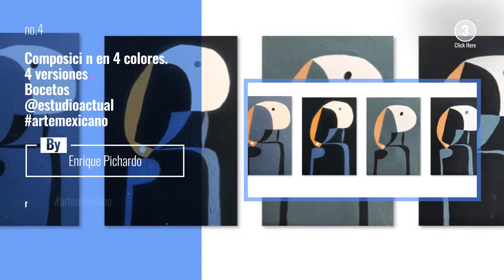Top 10 artistasmexicanos Posts | Mexico February 2020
Travel Mexico With the Best Travel Gear on the Market
En una idea en com n con @openstationmx he decidido sacar una l nea de obras peque as cuyo valor no exceda los 3000 pesos mexicanos con el fin de ampliar el espectro de compradores de arte y facilitar que todos los que lo amen puedan volverse coleccionistas...
Si puedes comprarte unos tenis... puedes comprarte una obra de arte original de autor...
Esta es una iniciativa para democratizar el uso y el consumo del arte y estar subiendo diario al menos una obra de este tipo que por otro lado podr s venir a ver en vivo y adquirir en nuestra primer ART FAIR que se llevar a cabo el pr ximo 29 de febrero y primero de Marzo en Saratoga 717 segundo piso Colonia Portales.
Esta es la primera de muchas obras con este prop sito que estar subiendo a mi perfil diario. Espero les gusten.
Venecia
20 x 30 cm
Acr lico sobre tela

Also Watch:
México Maravilloso News: AUTOR: @RICHI.AH_ LUGAR: Museo Nacional de Arte. Centro Hist rico de la Ciudad de M xico.

México desconocido News: : Rodrigo Cruz @rodrigocruz.photo | Quinta Gameros en Chihuahua. . . .